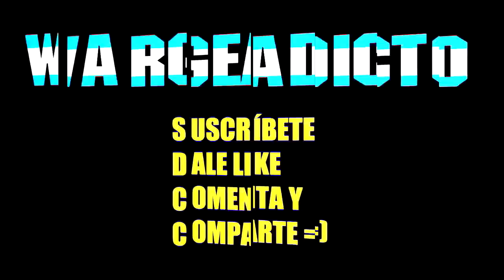NXT: New Year's Evil 2023 - Análisis Picante (by Nick The Guy)